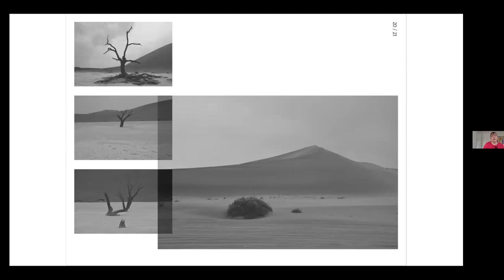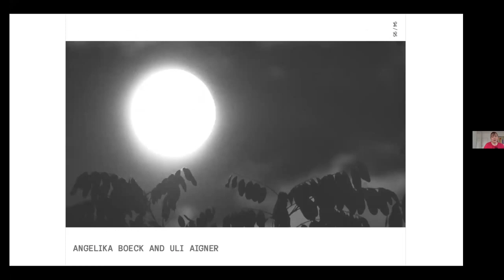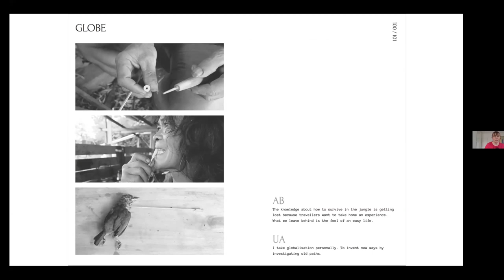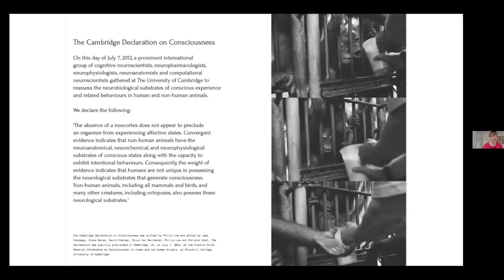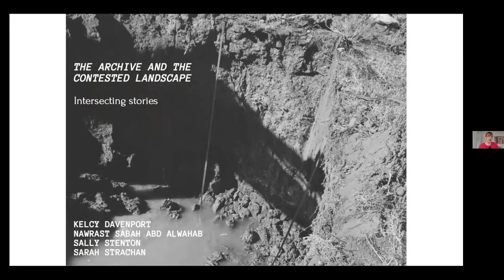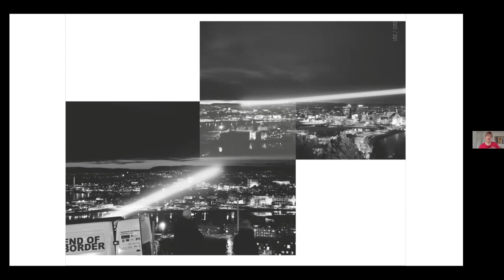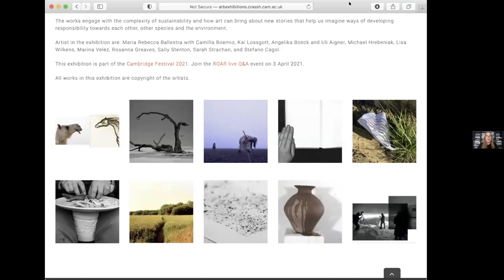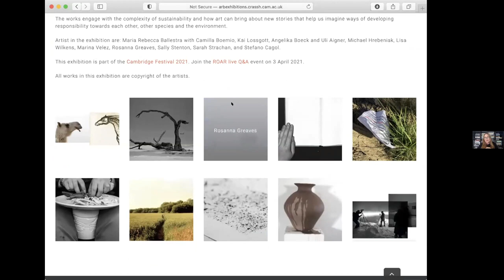Cambridge Festival 2021 | ROAR: Art and Sustainability – Q&A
Conversation and Q& A with Rosanna Greaves and Marina Velez, chaired by Prerona Prasad (Heong Gallery)

The book ROAR by artists Rosanna Greaves and Marina Velez is part of broad aesthetic and critical conversations about sustainability. The title of the book, ROAR, refers to both a primordial expression and a voice that deserves to be heard.

Book Collaborators:
Maria Rebbeca Ballestra with Camilla Boemio, Fiona Parry, Kai Lossgott, Angelika Boeck and Uli Aigner, Michael Hrebeniak, Lisa Wilkens, Marina Velez, Rosanna Greaves and Tom Greaves, Kelcy Davenport, Nawrast Sabah Abd Alwahab, Sally Stenton and Sarah Strachan, Stefano Cagol with M.I Franklin, Luba Kuzovnikova, Alessandro Castiglioni and Iara Boubnova

ROAR
First published 2019
art.earth, Kingsbridge, Devon, England
Design and layout by Klara Foldys, Berlin